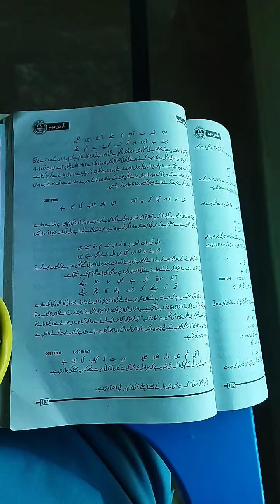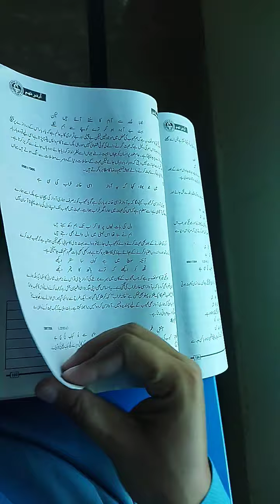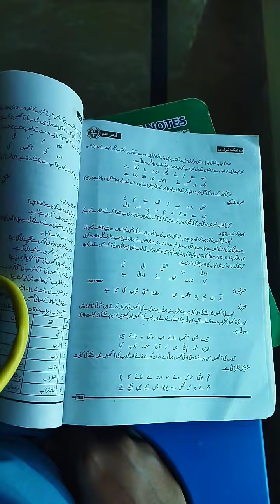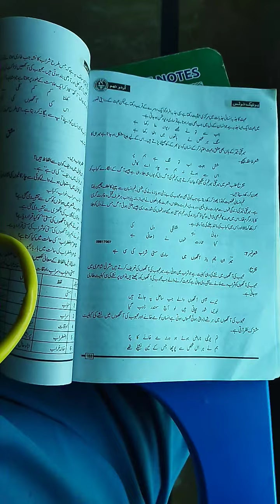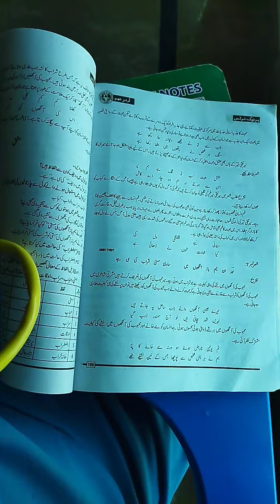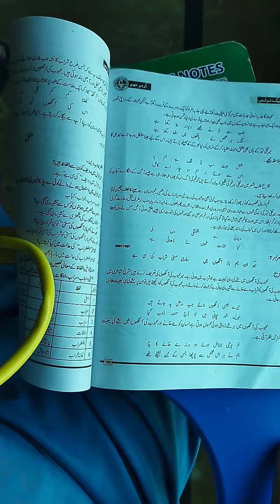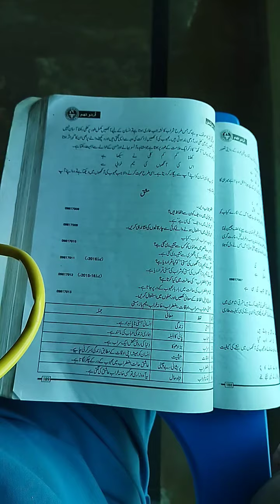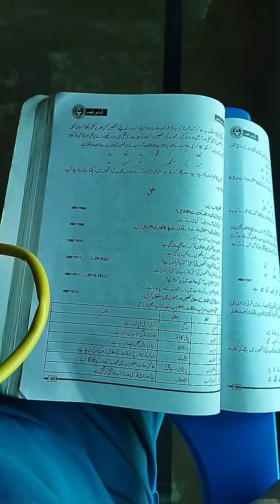Urdu | Class 9 | غزل:میر تقی میر، اشعار:6,7